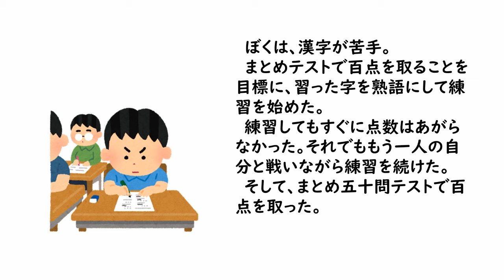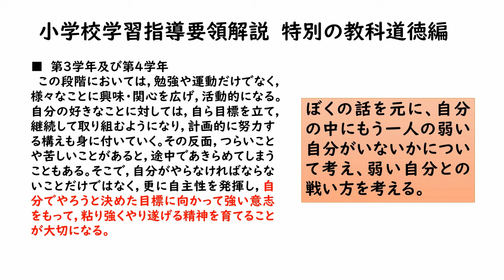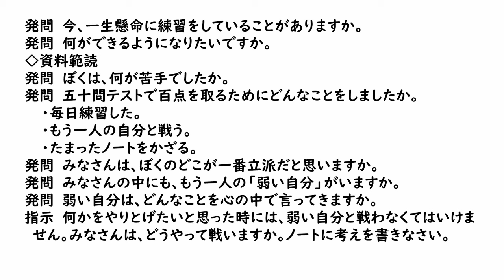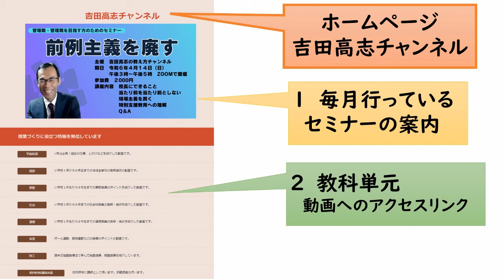3年道徳 やったぞ！漢字テスト 教材分析と発問・指示